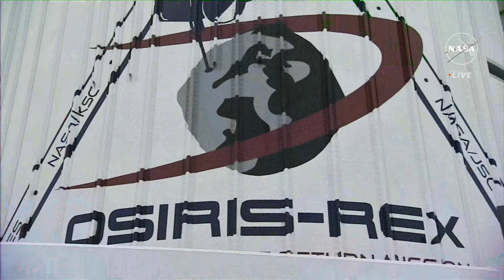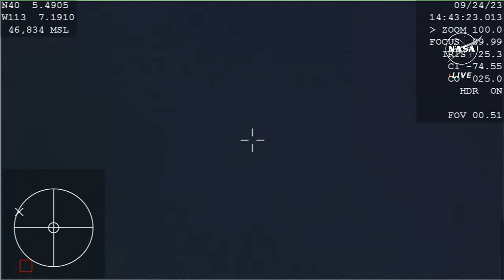OSIRIS-REx Asteroid Sample Return Post-Landing Update (Official NASA News Briefing)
Mission experts recap the touchdown of OSIRIS-REx, which earlier today delivered America's first pristine sample of rocks and dust from an asteroid.

NASA’s OSIRIS-REx sample return capsule, carrying a sample of asteroid Bennu, touched down on the Department of Defense’s Utah Test and Training Range at 10:52 a.m. EDT (14:52 UTC).

Credit: NASA